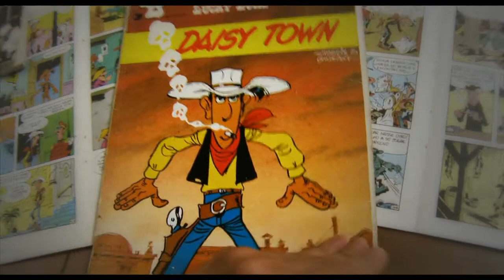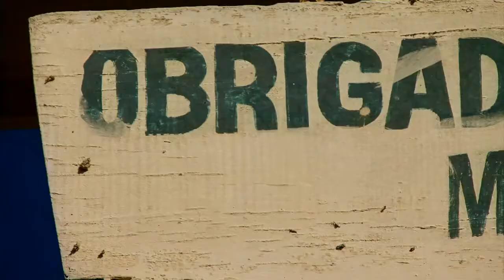Trailer Solidão & Fé